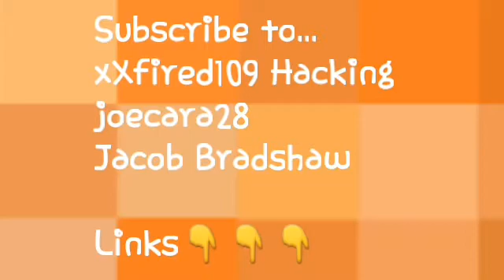Playing GTA 5 W/ joecara28